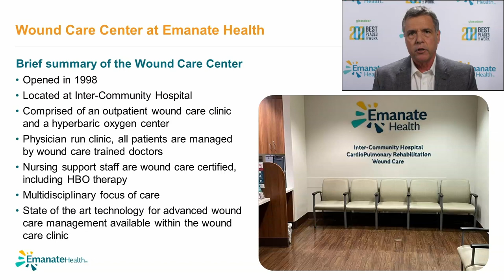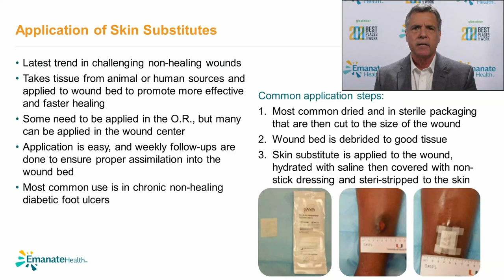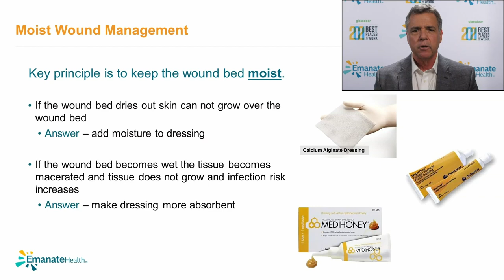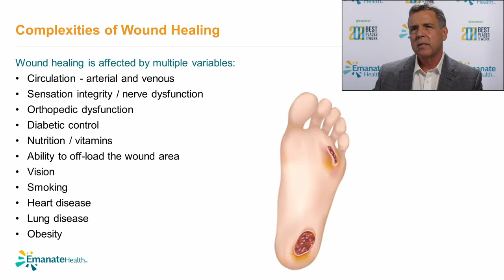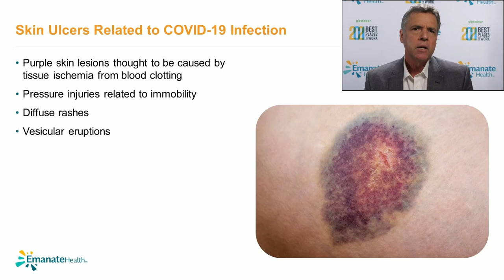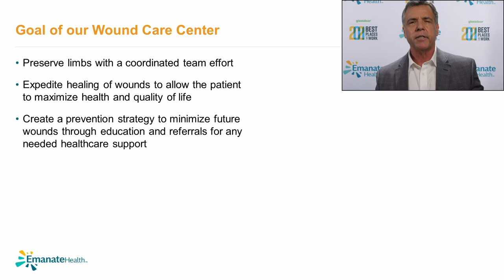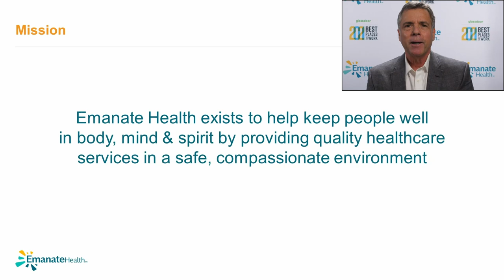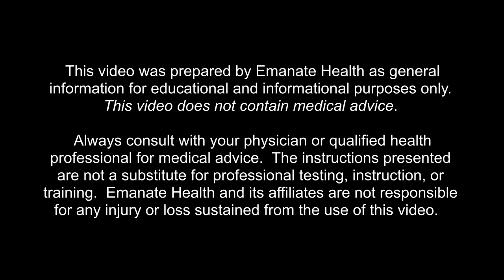Wound Care and COVID-19: Ask the Doctor Live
In this Ask the Doctor Live episode, John W. Lindberg, MD discusses wound care, diabetes, COVID-19, and how to prevent complications from these issues.